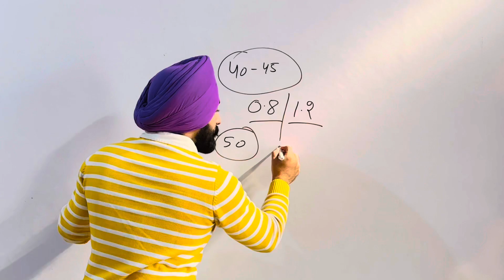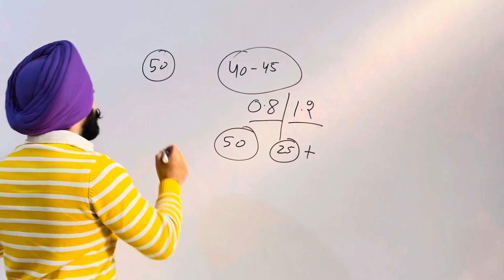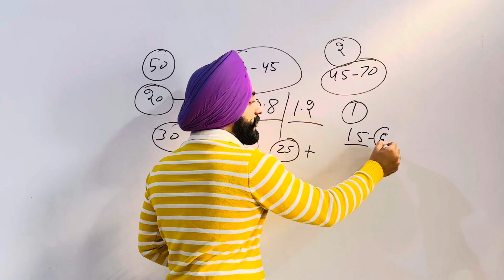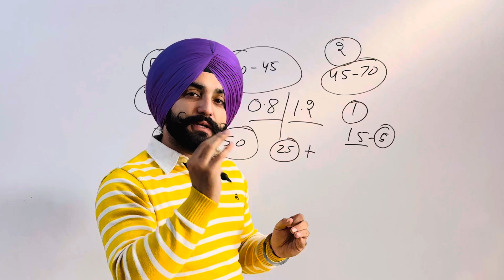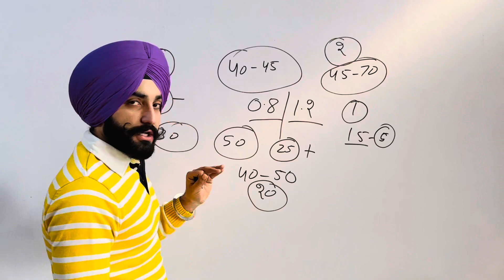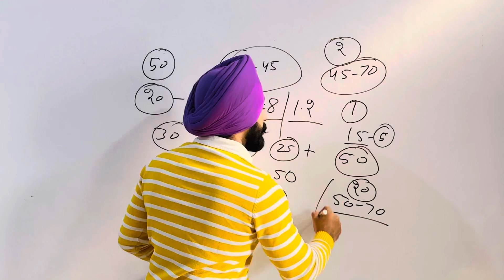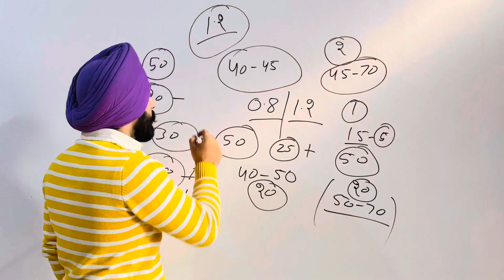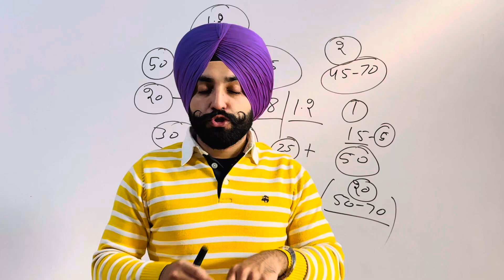PTE most repeated exam material in November 2023 ( Gurwinder sir )